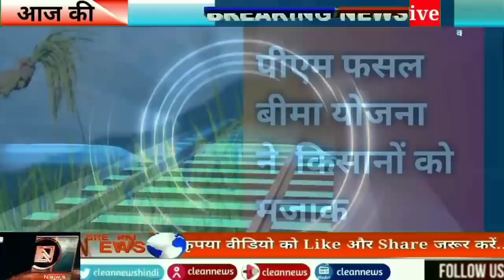आज 17 सितम्बर 2020 झारखंड की ताजा खबर Jharkhand Breaking News Daily News Jharkhand CM Hemant Soren